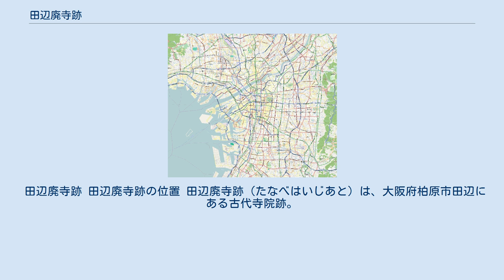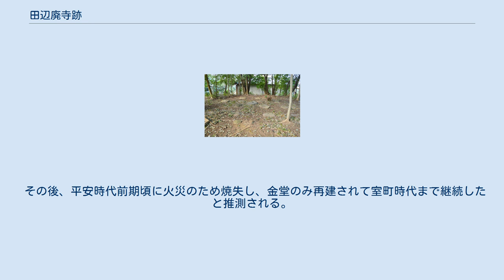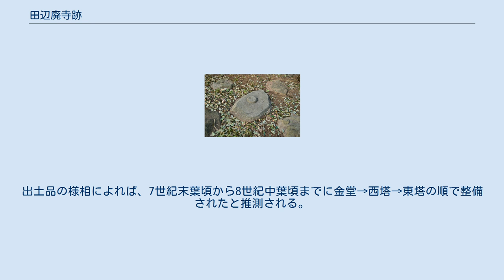田辺廃寺跡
田辺廃寺跡 伽藍左に西塔跡、右に東塔跡、奥に金堂跡。
 田辺廃寺跡 田辺廃寺跡の位置 田辺廃寺跡（たなべはいじあと）は、大阪府柏原市田辺にある古代寺院跡。
 春日神社 大阪府東部、大和川南岸において、明神山系から西に延びた台地上に位置する。
現在は春日神社境内に所在する。
1971年（昭和46年）に発掘調査が実施されている。
 伽藍は薬師寺式伽藍配置で、金堂を北、塔を東西に配する。
創建は白鳳期の7世紀末葉頃で、奈良時代の8世紀前半にかけて堂塔の整備が進んだが、平安時代前期頃に焼失し、金堂のみが再建されて室町時代まで継続したと推測される。
一帯は百済系渡来氏族の田辺史（田辺氏）の本貫地として知られることから、田辺史一族の氏寺と推定される寺院跡になる。
 寺域は1975年（昭和50年）に国の史跡に指定されている。
 創建は不詳。
発掘調査によれば、白鳳期の7世紀末葉頃に創建され、奈良時代の8世紀前半にかけて堂塔が整備されたと推測される。
 田辺廃寺の位置する河内国安宿郡は百済系渡来氏族の田辺史（田辺氏）の本貫地であることから、田辺史の氏寺として創建されたと推測される。
付近には7世紀代の終末期群集墳である田辺古墳群、8世紀代の火葬墓群である田辺古墓群の分布も知られ、田辺史の墓地になるとして田辺廃寺との関連性が注目される。
また田辺史大隅が藤原不比等を育てていることから、田辺廃寺の所在する春日神社（藤原氏氏神）との関連を指摘する説もある。
 その後、平安時代前期頃に火災のため焼失し、金堂のみ再建されて室町時代まで継続したと推測される。
 近代以降の変遷は次の通り。
 金堂跡 寺域は東西約110メートル（1町）・南北110メートル以上（1町以上）と推定される。
金堂を北、塔を東西に配する薬師寺式伽藍配置であり、主要伽藍として金堂・東西両塔・南大門の遺構が認められる。
 その他の伽藍として、講堂は削平のため検出されておらず、僧房・食堂も明らかでない。
 寺域からの出土品としては多量の瓦等がある。
創建期の瓦は金堂・西塔に多い線鋸歯文縁素弁八葉蓮華文軒丸瓦・偏行忍冬唐草文軒平瓦であり、7世紀末葉の藤原宮造営期に位置づけられる。
同型式の軒瓦は周辺の五十村廃寺・原山廃寺・円明廃寺のほか、香川県の仲村廃寺・開法寺でも知られ、関連性が注目される。
出土品の様相によれば、7世紀末葉頃から8世紀中葉頃までに金堂→西塔→東塔の順で整備されたと推測される。